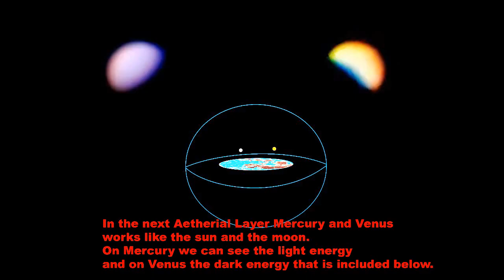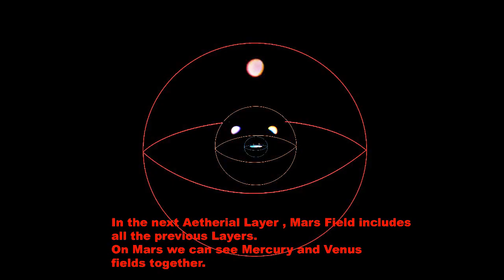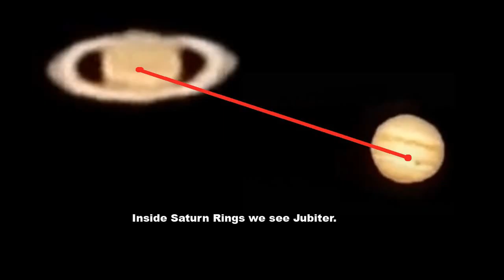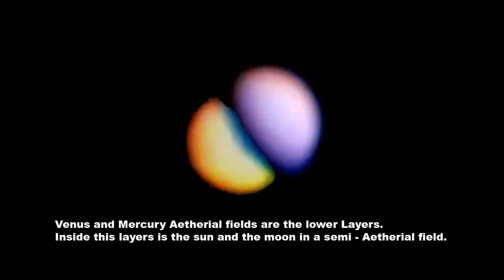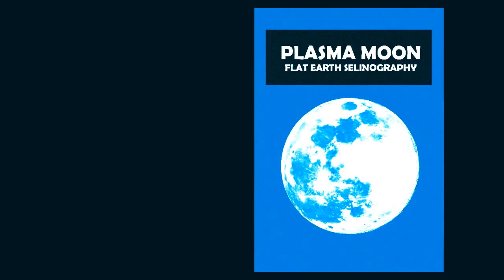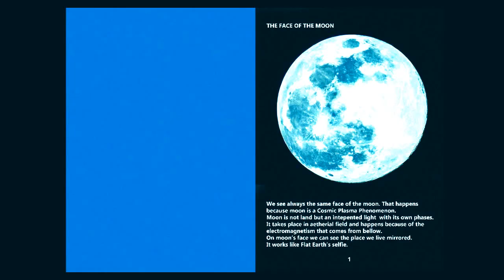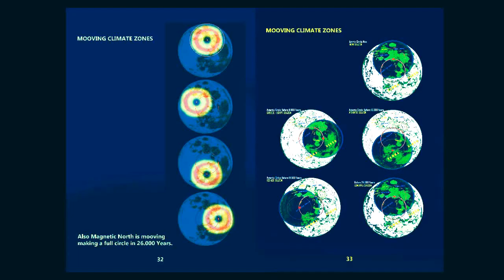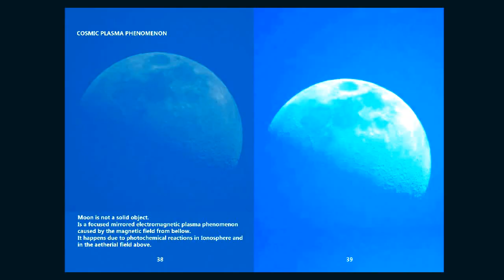The Seven Ceilings